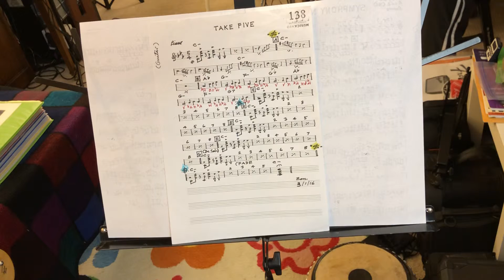5. Take Five (Cover)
Prof./Ajahn Vorayot Suksaichon & The Patamawenu Trio and The Gangsta, Inc.,
Performing Live/Uncut Impromptu at ATP Studio, Damascus, MD, U.S.A.

Note:
All credit and thanks to the Original Soundtrack(s)/Songwriter(s).
Some songs are remixed and/or modified from the originals.

**Thanks to our special guests of honor,  Prof./Ajahn Vorayot Suksaichon and Prof. Suwatcharee Leiser.
1. Saw Duang: Kru Vorayot Suksaichon
2. Keyboard: Dr. Andy Patamawenu
3. Saxophone: Dad, Ben Patamawenu
4. Guitar: Terry Patamawenu